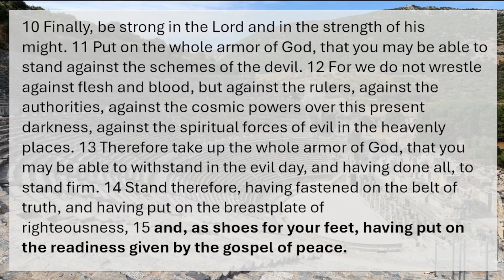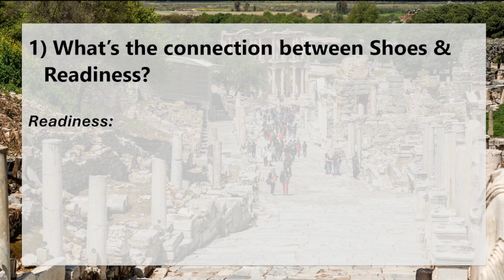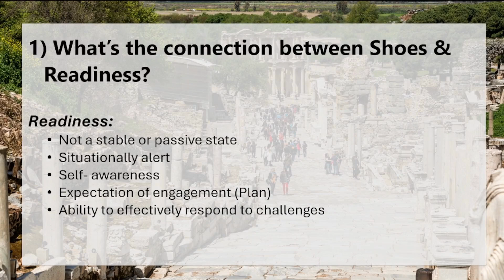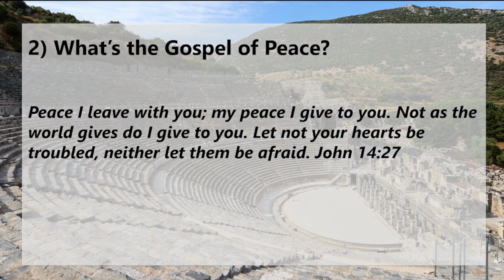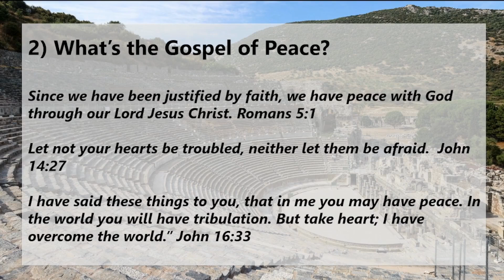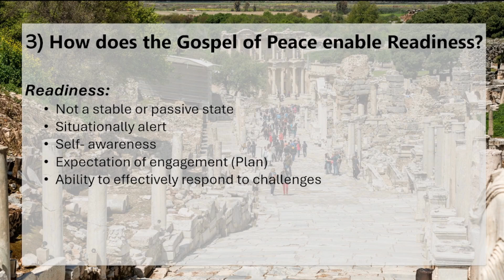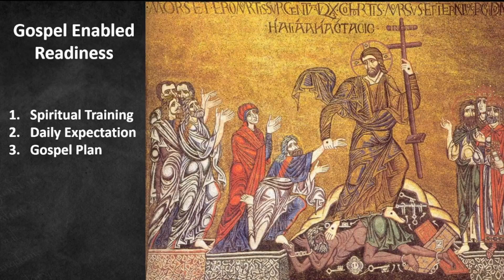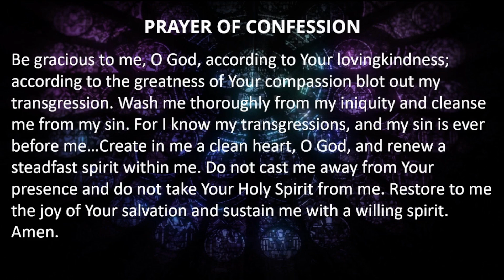Ephesians Sermon Series - Part 32